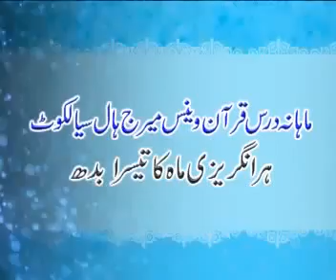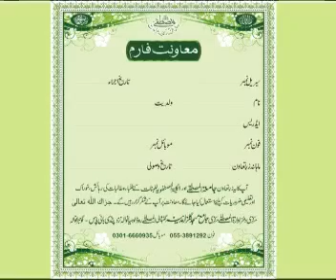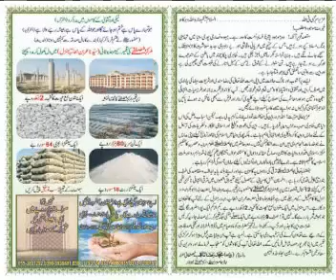Muhammad Raza Saqib Mustafai Latest Bayan 11July 2018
Allama Muhammad Raza Saqib Mustafai is Founder of Idara tul Mustafa. He has devoted his life to spread Quran and Sunnah. He is delivering over 60 lectures from Quran every month in different places in Pakistan. He is also running an Islamic school (Jamia Tul Mustafa) where true islamic teachings are being learnt.